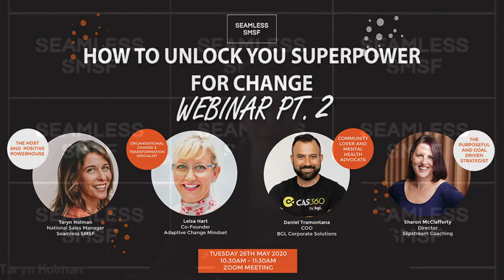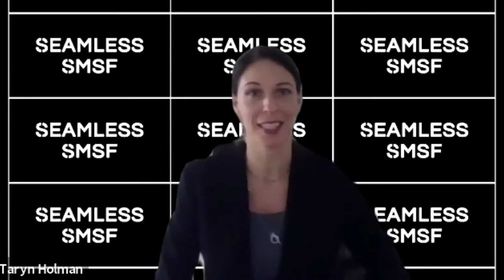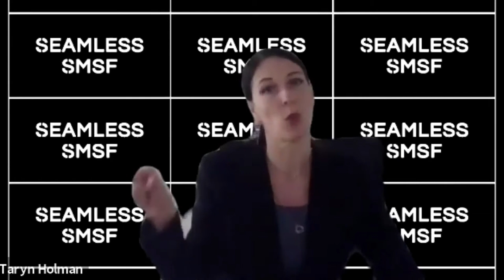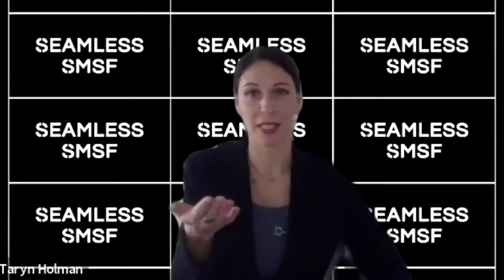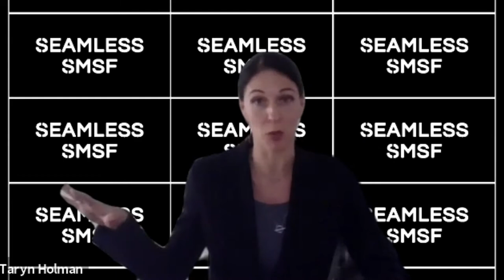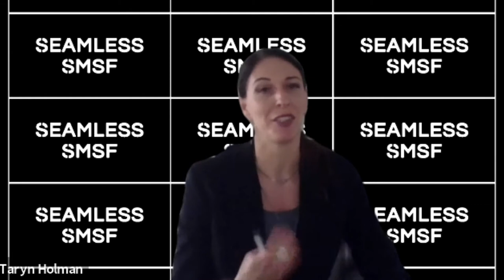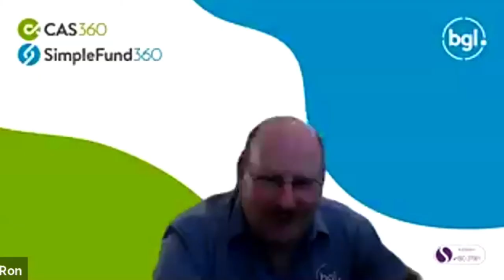How to unlock your superpower for change - Part 2 | Live Webinar (May 2020)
BGL Corporate Solutions is Australia's leading  developer of superannuation and corporate compliance software solutions.

BGL’s award winning cloud solutions include Simple Fund 360, Australia’s preferred cloud SMSF administration software solution and CAS 360, a next generation cloud ASIC corporate compliance software solution.

BGL has over 8,000 clients in 15 countries using its product suite of compliance solutions for superannuation, company secretarial and general ledger. Our clients include all major accounting firms, law firms, many listed and private company groups, accountants, financial planners and many individual SMSF trustees.